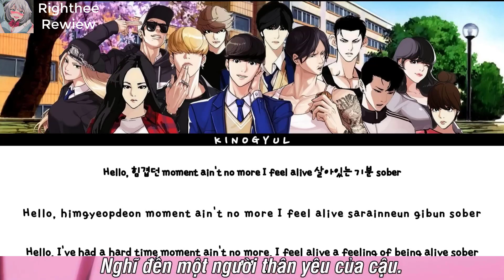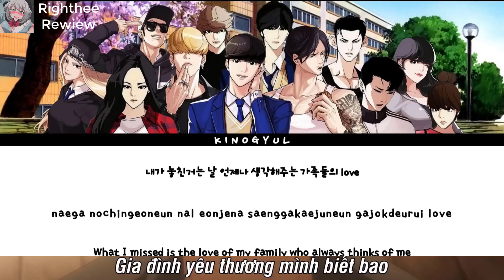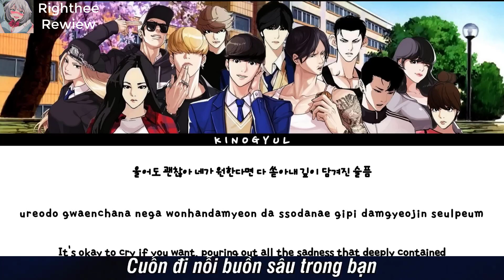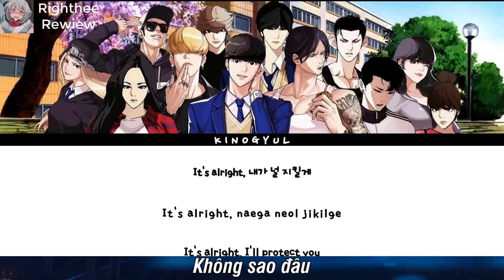VietSub Fly Up - Lookism (Park Hyung Seok & Pyun Deok Hwa)